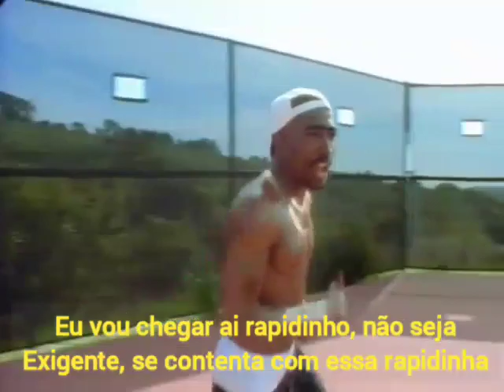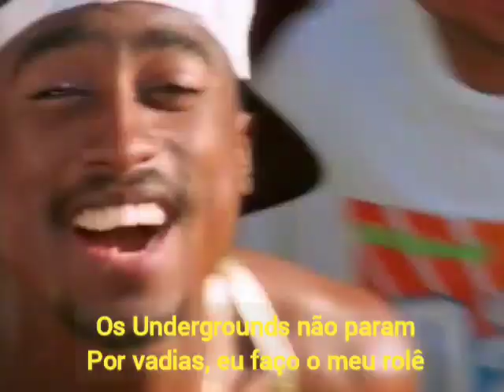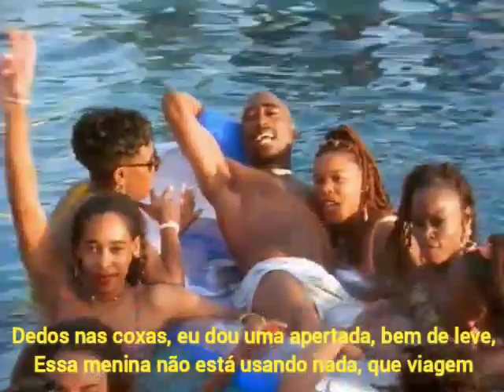2Pac - I Get Around (Legendado/Tradução)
(Lyrics) 2Pac - I Get Around

Aw yeah, I get around
Still clown with the Underground, when we come around

Back to get wreck
All respect to those who break their neck to keep their hoes in check
Cause hoes, they sweat a brother majorly
And I don't know why, your girl keeps paging me
She tell me that she needs me, cries when she leaves me
And every time she sees me, she squeeze me, lady take it easy!
Hate to sound sleazy, but tease me, I don't want it if it's that easy
Ayo bust it, baby got a problem saying bye bye
Just another hazard of a fly guy
You ask why, don't matter, my pockets got fatter
Now everybody's looking for the latter
And ain't no need in being greedy
If you wanna see me dial the beeper number baby when you need me
And I'll be there in a jiffy
Don't be picky, just be happy with this quickie
But when you learn, you can't tie me down
Baby doll, check it out, I get around

What you mean you don't know? I get around
The Underground just don't stop for hoes, I get around
Still down with the Underground, I get around
Yeah, ayo Shock, let them hoes know

Now you can tell from my everday fits, I ain't rich
So cease and desist with them tricks (tricks)
I'm just another black man caught up in the mix (mix)
Trying to make a dollar out of fifteen cents (A dime and a nickel)
Just cause I'm a freak don't mean that we could hit the sheets
Baby I can see, that you don't recognize me
I'm Shock G, the one who put the satin on your panties

Never knew a hooker that could share me, I get around

What's up love, how you doing? (All right)
Well I've been hanging sanging, trying to do my thang
Oh, you heard that I was banging
Your home girl you went to school with, that's cool
But did she tell you about her sister and your cousin? Thought I wasn't
See, weekends were made for Michelob
But it's a Monday, my day, so just let me hit it, yo
And don't mistake my statement for a clown
We can keep in the down low long as you know, that I get around

2Pacalypse Now don't stop for hoes, I get around
Why I ain't call you? Ha ha, please

Finger tips on the hips as I dip, gotta get a tight grip, don't slip
Loose lips sink ships, it's a trip
I love the way she licks her lips, see me jocking
Put a little twist in her hips cause I'm watching
Conversations on the phone til the break of dawn
Now we all alone, why the lights on?
Turn 'em off, time to set it off, get you wet and soft
Something's on your mind, let it off
You don't know me, you just met me, you won't let me
Well if I couldn't have it (silly rabbit) why you sweating me?
It's a lot of real G's doing time
Cause a groupy bit the truth and told a lie
You picked the wrong guy baby if you're too fly
You need to hit the door, search for a new guy
Cause I only got one night in town
Break out or be clown, baby doll are you down?